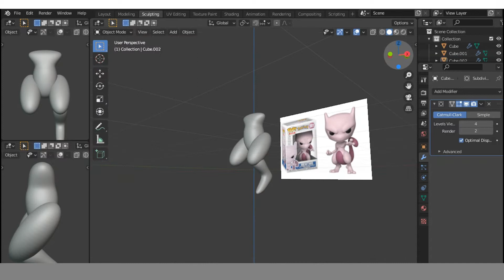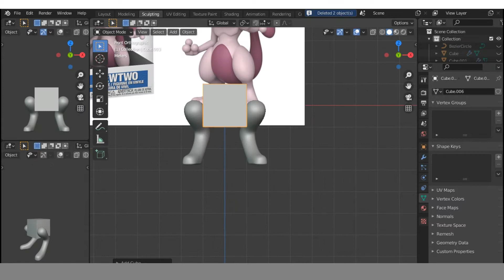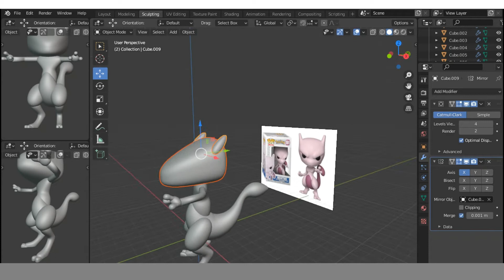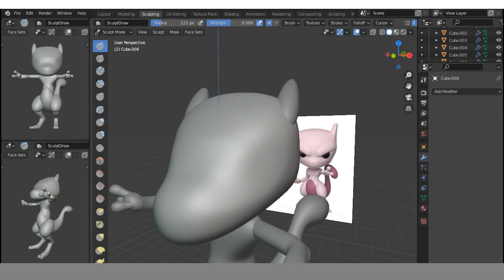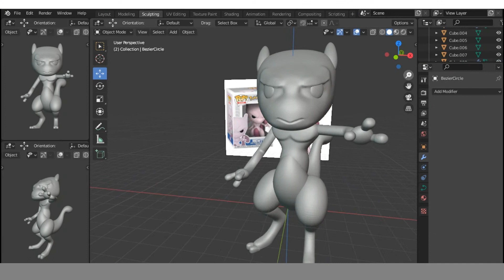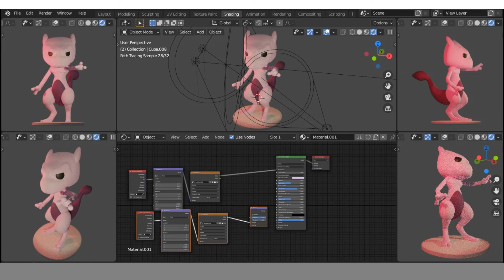quick timeleapse funko pop pokemon Mewtwo blender 5 minutes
halo semuanya nama gua Edy dan divideo kali ini gua akan modeling funko pop pokemon mewtwo di blender.
WARNING this video is not for young children even though there is an animated element in it.
don't forget to watch the other videos on this channel, i upload videos almost every day:)